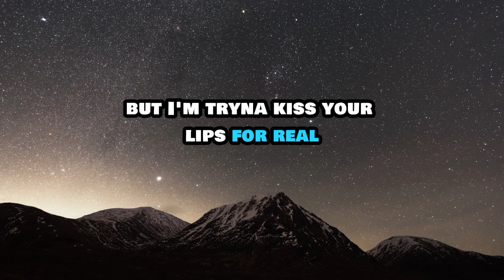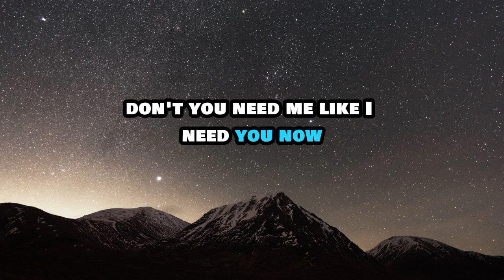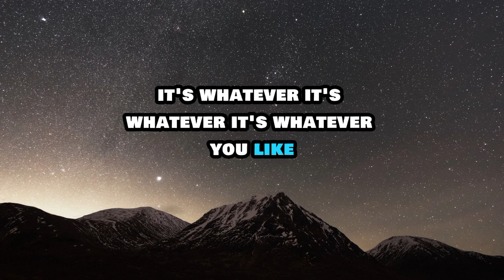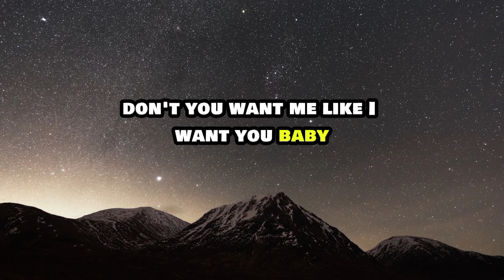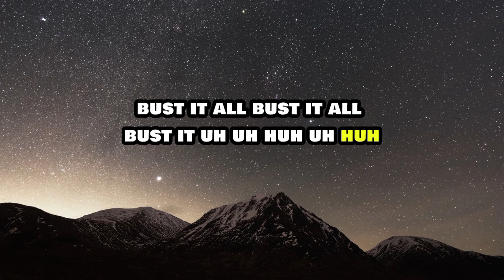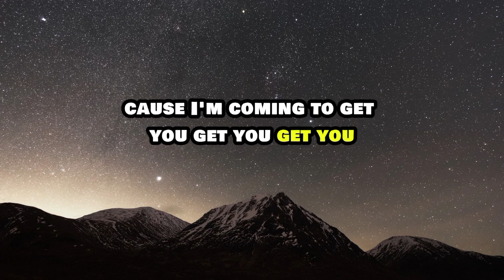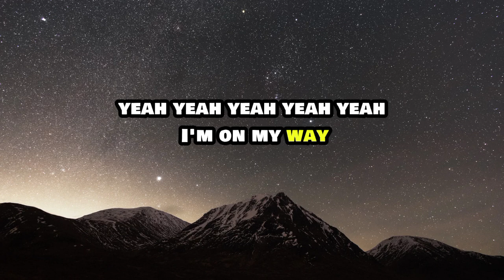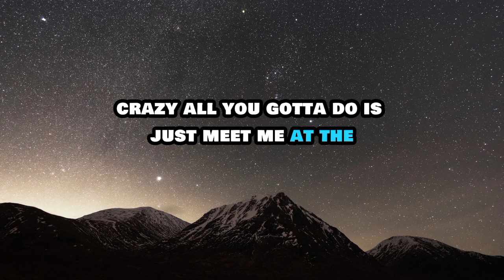ROSE - APT feat Bruno Mars (Lyrics)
Lirik Lagu ROSÉ & Bruno Mars "APT"
Apa-teu, apa-teu

Apa-teu, apa-teu

Apa-teu, apa-teu

Apa-teu, apa-teu

Apa-teu, apa-teu

Apa-teu, apa-teu

Kissy face, kissy face

Sent to your phone but,

I'm trying to kiss your lips for real

Red hearts, red hearts

That's what I'm on yeah

Come give me something I can feel

Don't you want me like I want you, baby

Don't you need me like I need you now

Sleep tomorrow but tonight go crazy

All you gotta do is just meet me at the

Apa-teu, apa-teu

Apa-teu, apa-teu

Apa-teu, apa-teu

Apa-teu, apa-teu

Apa-teu, apa-teu

Apa-teu, apa-teu

It's whatever it's whatever it's whatever you like

Turn this Apa-teu, apa-teu into a club

I'm talking drink, dance, smoke, freak, party all night

Geonbae geonbae girl what's up

Apa-teu, apa-teu

Apa-teu, apa-teu

Apa-teu, apa-teu

Apa-teu, apa-teu

Apa-teu, apa-teu

Apa-teu, apa-teu

Hey so now you know the game Are you ready?

Cause I'm comin to get ya

Get ya, get ya

Yeah yeah yeah yeah yeah I'm on my way

Apa-teu, apa-teu

Apa-teu, apa-teu

Apa-teu, apa-teu

Just meet me at the (Uh huh uh huh)

Apa-teu, apa-teu

Apa-teu, apa-teu

Apa-teu, apa-teu

Apa-teu, apa-teu

Apa-teu, apa-teu

Apa-teu, apa-teu

Apa-teu, apa-teu

Apa-teu, apa-teu

Apa-teu, apa-teu